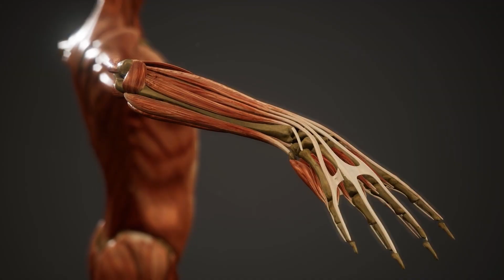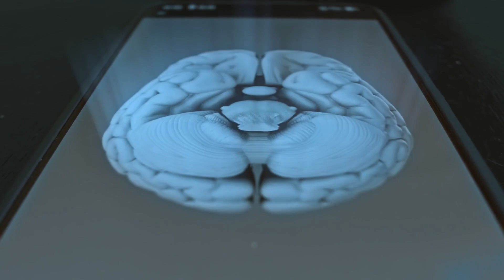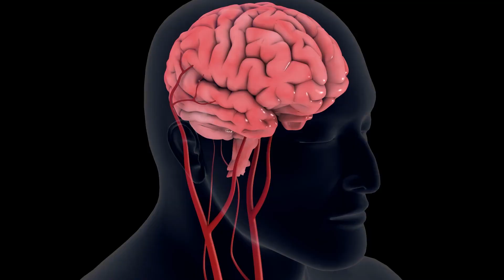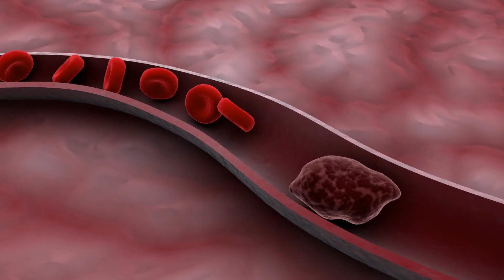The Five Most Common Headaches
We’ve all experienced a headache at some point and whilst annoying and painful, most aren’t so nefarious. So why do we get them in the first place?

00:00 Intro